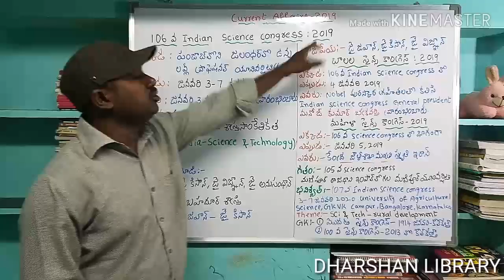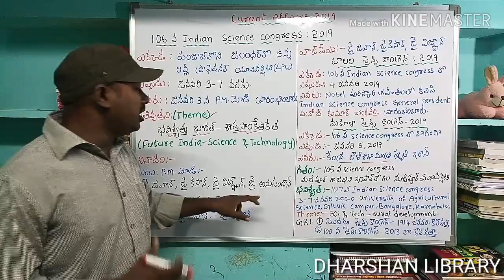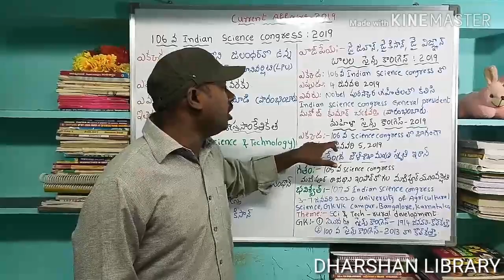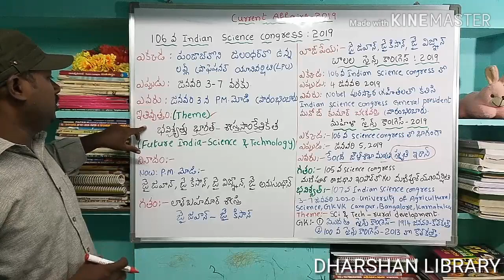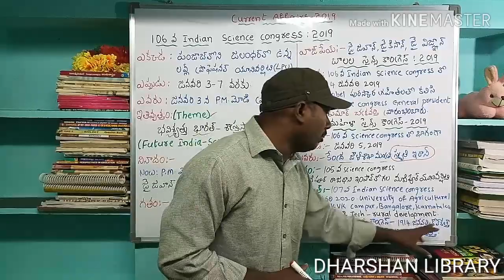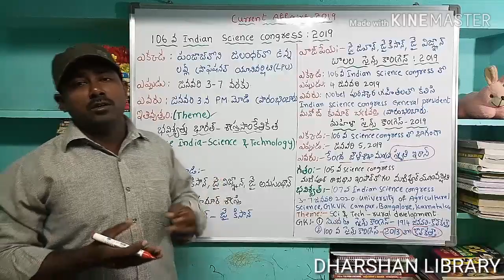106th INDIAN SCIENCE CONGRESS 2019 IN TELUGU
106th INDIAN SCIENCE CONGRESS 2019 IN TELUGU || INDIAN SCIENCE CONGRESS 2019